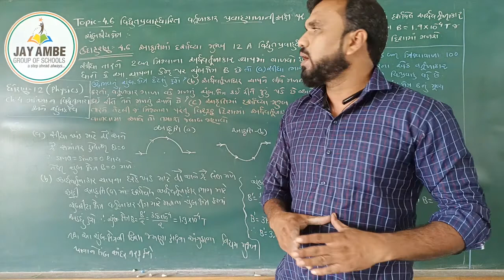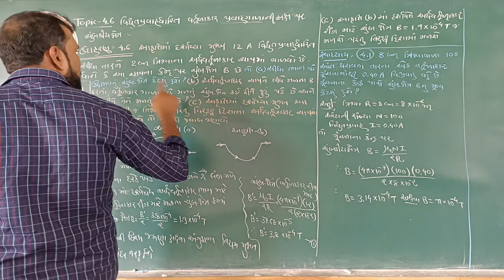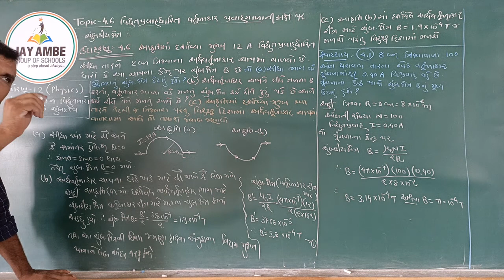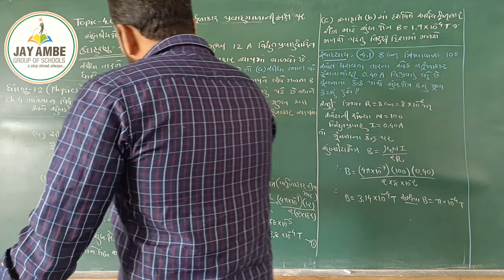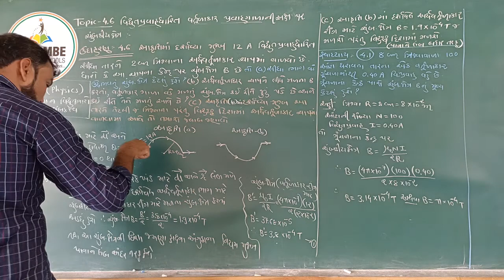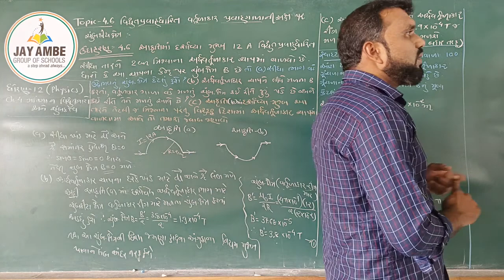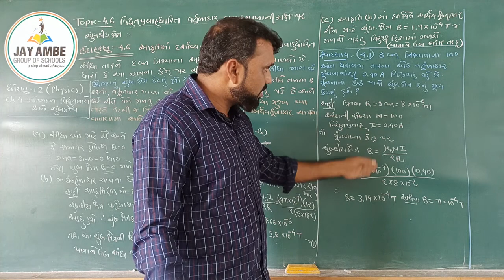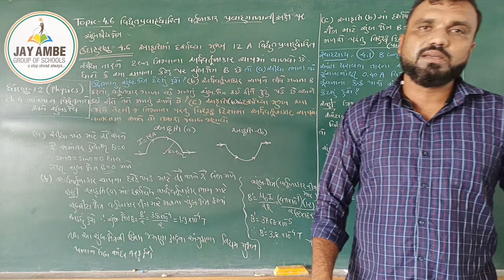STD-12 (GM) PHYSICS CH-4 VIDEO-16